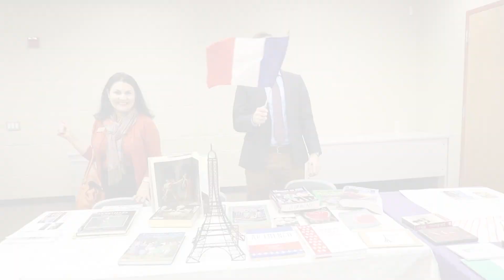Open House 2018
Experience Mount Saint Joseph's Open House!